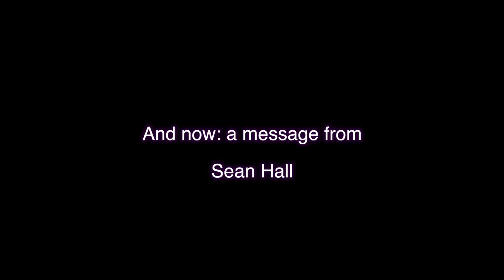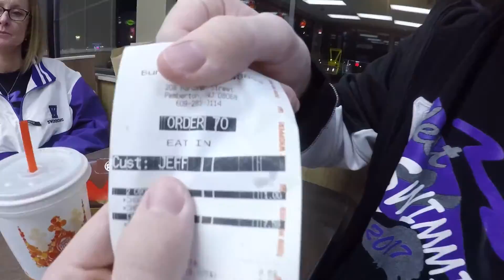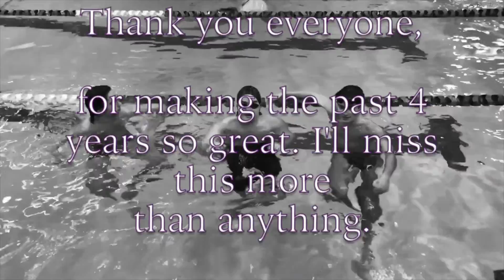The Last Meet: A Docuvlog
RIP West Swimming. What a ride it has been, wow. I'll miss it.